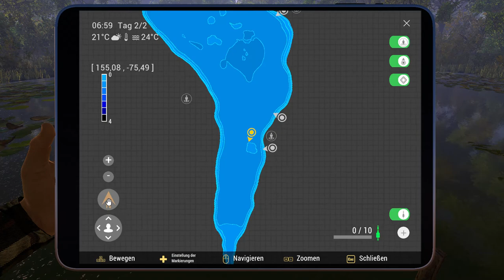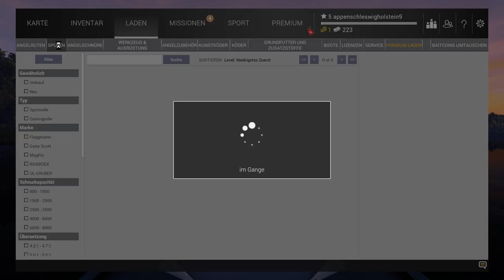FishingPlanet 2022 11 04 20 18 43